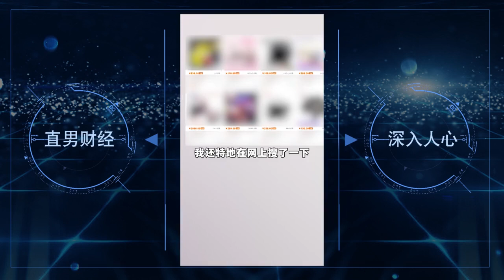全民头盔，原地起飞！【直男Talk】